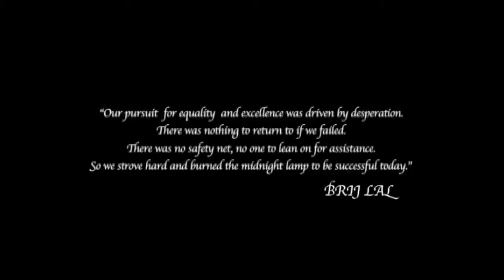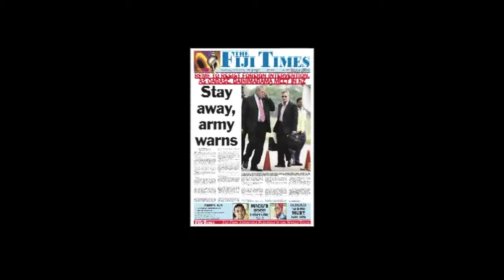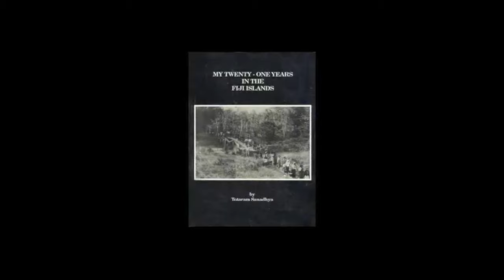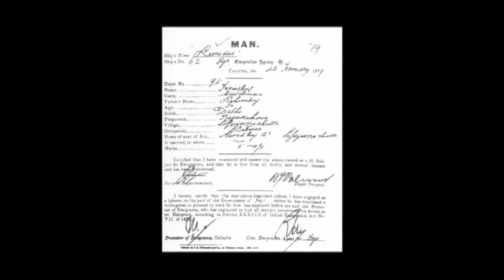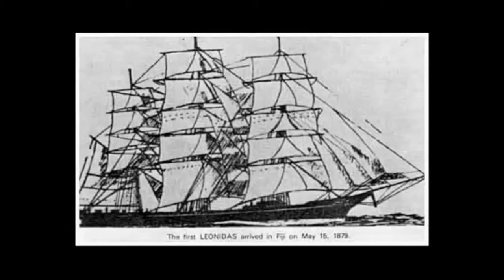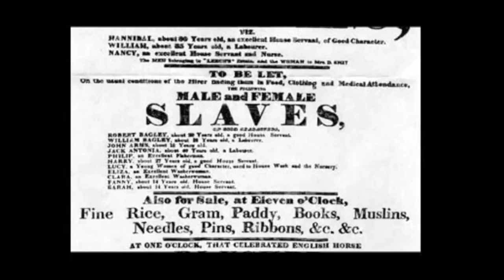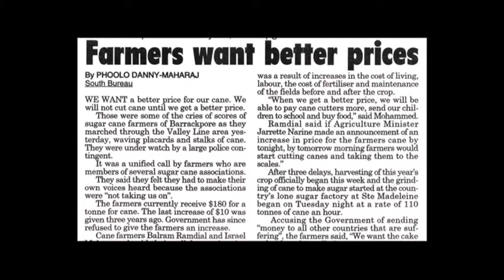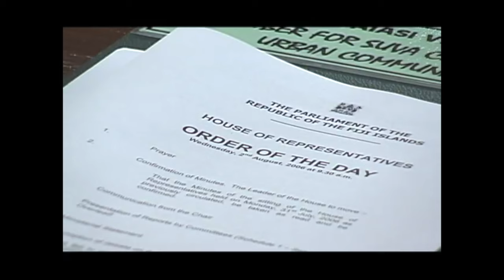[4K][HD][SD]The Forgotten Girmitiyas🇫🇯- #1 Fiji’s Indentured laborers brought to Fiji as"Slave” film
Synopsis: From Sugar Cane to Suva From 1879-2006

From Sugar Cane to Suva tells the story of Indo-Fijian relations from Fiji’s colonial period in the late 1800s to present day politics.  The story will be told in two parts.

From Sugar Cane to Suva, Part I: The Forgotten Girmitiyas
The Forgotten Girmitiyas will tell the story of the Indian indentured laborers first brought to Fiji from India by British colonists in 1879.  We will investigate the lives of these indentured laborers and attempt to show how their presence in Fiji changed the cultural landscape of Fiji forever.

From Sugar Cane to Suva, Part II: The Indo-Fijian Future
The Indo-Fijian Future will tell the story of the post-colonial power struggle in Fiji between ethnic Indians and native Fijians, starting with the country’s independence in 1970 and including events through 2014.

Warriors of Toil is a creative journey I began in 2002 and took seven years to complete. The result is my ﬁlm, Warriors of Toil The Forgotten Girmitiyas, the book by the same name, and another book, Fiji in Turmoil. The journey was extremely hard and I am happy to say I've completed it. Thank you Ganesha. In the making of all these works, I have enjoyed many new life experiences, from meeting new friends and family to deepening my understanding of life and human nature.

I am extremely  proud to have made this ﬁlm and written these books. In the process, I was rejected by every funding source, from the USA to Fiji.  I was not deterred and hope to be remembered for my accomplishments rather than my failures, although there is value there as well. My ﬁlm may not win any awards but I am happy that it will educate millions change their thinking and widen their horizons.

Many many thanks to Bill Van Belle for letting me use his camera to make this ﬁlm and other shows. Before making this ﬁlm, I did not even own a video camera. My ﬁlm was made of my personal toil, kind donations of time and resources, and my hard earned money. My sincerest wish is that my project will prove to be a worthy labor.

Please watch and read the books carefully and be a warrior of toil yourself!
Director’s Mission Statement

As an Indo-Fijian myself, I was raised to believe that the indigenous Fijians could do no wrong.  Not only that, as I was growing up, I didn’t fully understand why all the coup stuff was happening in our government.  When I came to America and studied filmmaking, I began to delve more deeply into Fiji’s history at the same time.  I realized that a whole portion of Fiji’s history had been overlooked by the history books, and I saw a connection between this forgotten history and the ongoing political, cultural, and economic upheaval in my birth country.

As I went through primary school and high school, I realized that not only did they not write or teach about girmitiya history, we didn’t have Girmit Day (May 14) or any museums or memorials dedicated to the girmitiya in Fiji at that time.  It has taken 131 years for this story to be told.  We in Fiji need to find a solution to the legacy left by the colonial powers: the ongoing power struggle between Indians and Fijians.  I hope that, with my own telling of the girmitiya story, I can be part of that solution. I hope that this film will broaden understanding and stimulate involvement as they reveal the hardship, courage, and commitment of those forgotten girmitiyas whose hearts and minds were focused on the many challenges confronting humanity.

I know what it is like to go against overwhelming odds being the first filmmaker from
Fiji. But, I see this as an opportunity to advance my career as a Asian filmmaker, while
telling a wonderful story's. While cinema can provide entertainment and escape, for many
committed filmmakers and viewers it is a vital medium of information and powerful tool
educate and enhance for social change.Tackling wide- range, thought-provoking
issues,activist filmmakers help deepen our awareness of the value of dignity,equality,
and justice, as they tell universal stories of human struggle and triumph.

The Director is the creative force that pulls a film together, responsible for turning the words of a
script into images on the screen. Actors, Cinematographers, Writers, and Editors orbit
around the director like planets around the Sun. Despite the director's pivotal
role, most Hollywood/Bollywood movies are designed to pull you into the story without
being aware of the director's hand. Many talented film directors such as independent film
maker with long lists of feature film credits are so skilled at being "invisible" that they are little known by the movie-going public.

SUNIL BRIJ BHAN
“Prominent Fiji residents in the US”
Sphere of Influence by US Fiji Times Arvind Mani

Some of the Interviewed
Mahendra Chaudhry
Sitiveni Ligamamada Rabuka
Brij Lal
Ganesh Chand